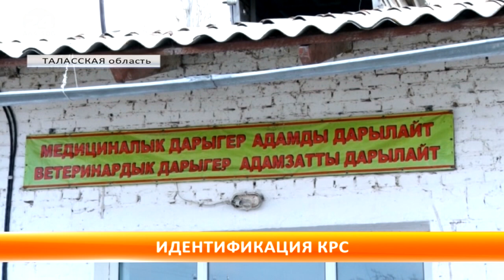Идентификация крупного рогатого скота